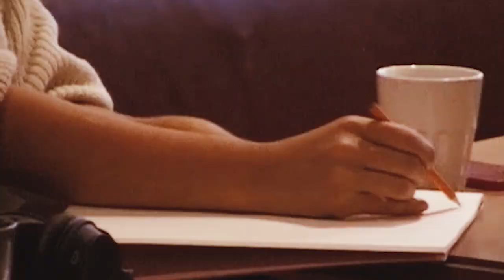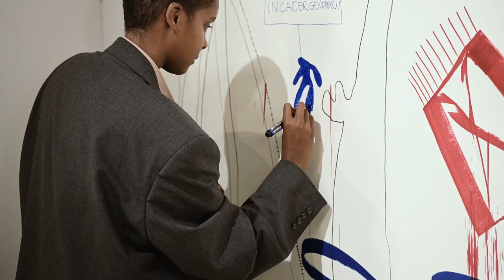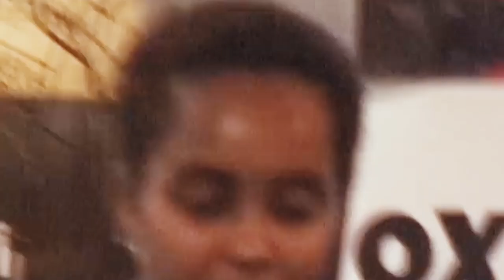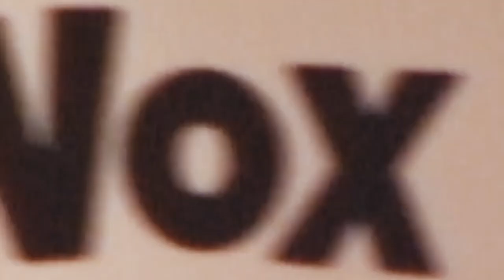BRILLO VOX, FATIMA MOALLIM OCH LEIF ELGGREN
11 november 2021
I samarbete med SAK, Sveriges Allmänna Konstförening, ett samtal mellan Fatima Moallim och Leif Elggren.

Fatima Moallim (1992) född i Moskva, är en självlärd konstnär som arbetar med teckning, skulptur och performance. Hon har ställt ut på bland annat Moderna Museet, Göteborgs konsthall, Zinkensdamms tunnelbanestation och Göteborgs Internationella Konstbiennal (GIBCA). Hennes projekt Flyktinglandet bygger på olika aspekter av föräldrarnas flykt från Mogadishu i Somalia till Sverige.

Den alienerande erfarenheten av att relatera till motstridiga verkligheter manifesteras i hennes självuppfunna performance-metod, där hon skapar storskaliga målningar som relaterar till den befintliga arkitekturen och känslor och stämningar närvarande i rummet. Hennes resa in i konstnärskapet har dokumenterats i boken Att bli konstnär och i samtal med konstnären Dan Wolgers. Hon är aktuell med en kommande utställning hos Belenius och som IASPIS residentstipendiat vid ISCP i New York 2022.

Leif Elggren (1950) född i Linköping, är en internationellt etablerad konstnär bosatt i Stockholm. Elggren arbetar bland annat med performance-, text-, ljud-, bild- och installationskonst. Han arbetar ofta med återkommande teman som maktförhållanden och maktsymboler, andlighet, absurditeter och existentiella frågor om liv och död. Under 2000-talet har han vid ett flertal tillfällen även arbetat på teman om virus och smittsamma sjukdomar.

Leifs installationer innehåller ikonografiskt material som kungakronor och emblem, möbler och ofta de båda färgerna svart och gult. Han har givit ut ett antal egna böcker, och har även givit ut ett flertal skivor i sitt eget namn eller som medlem av diverse grupper. Tillsammans med Carl Michael von Hausswolff är han grundare av mikronationen Konungarikena Elgaland-Vargaland (KREV) där han, precis som Hausswolff, besitter titeln kung.

SAK är landets äldsta och största allmänna konstförening. Föreningens ändamål är sedan 1832 att inom Sverige väcka och utbreda intresse för samtida konst. Det gör vi bl.a. genom att varje år köpa in konstverk av konstnärer verksamma i Sverige, som sedan lottas ut i ett konstlotteri, samt presentera konstnärskap eller konstriktningar i en årsbok och medlemstidning. SAK är en medlemsförening och finansieras av medlemsavgifter.

OM BRILLO VOX

Vi är den levande konstpublikationen i hjärtat av Stockholm. Länge har vi samlat på och visat samtida konst och med Brillo Vox vill vi också levandegöra konstens intellektuella magi. Varje månad möter vi konstnärer och personligheter i konstvärlden och lyssnar till deras perspektiv, kreativitet och aktuella händelser.